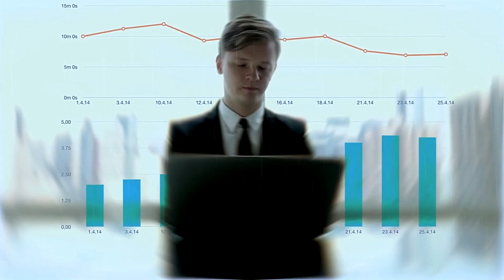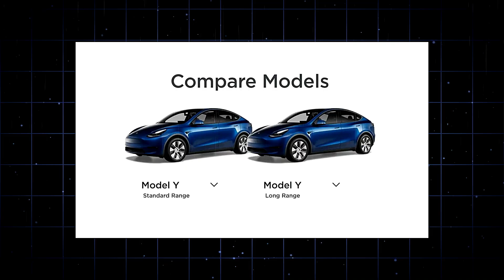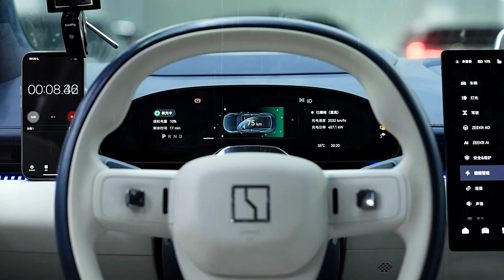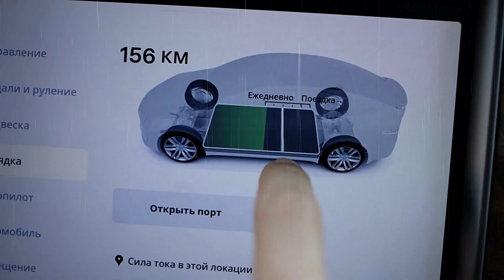How BYD Took the Lead: A Deep Dive into EV Innovation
Join us as we explore how BYD emerged as a frontrunner in the electric vehicle revolution! In this video, we'll uncover the innovative strategies, groundbreaking technologies, and visionary leadership that propelled BYD to success. From battery advancements to sustainable manufacturing practices, discover the secrets behind their meteoric rise and what it means for the future of mobility. Buckle up for an enlightening journey through the world of electric vehicles!